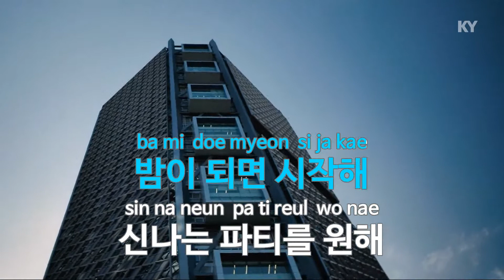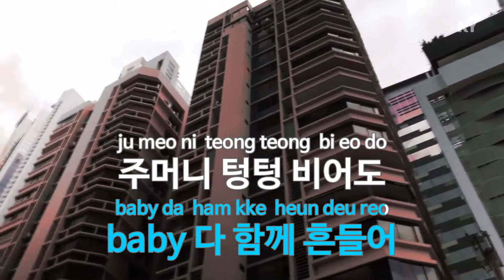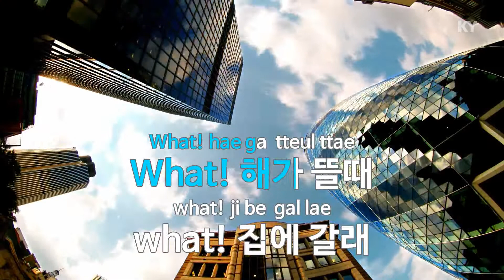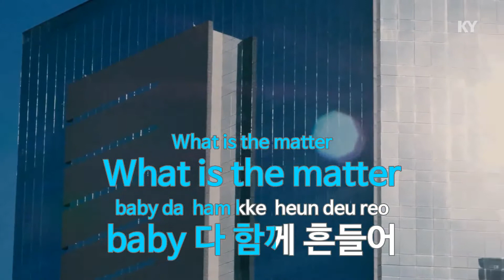훌라훌라 - 상상밴드(Hula Hula - Sangsang Band) (KY.45105) / KY Karaoke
★ 곡 정보 ★
번호 : 45105
제목 : 훌라훌라
가수 : 상상밴드
작사 : Venny
작곡 : Showgy

Copyrightⓒkeumyoung